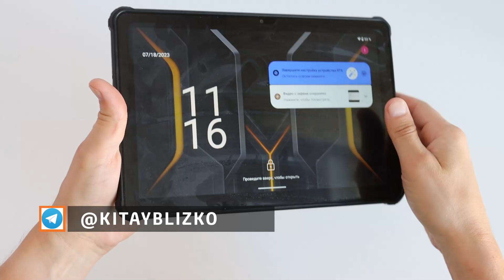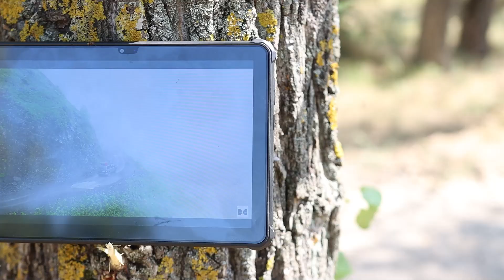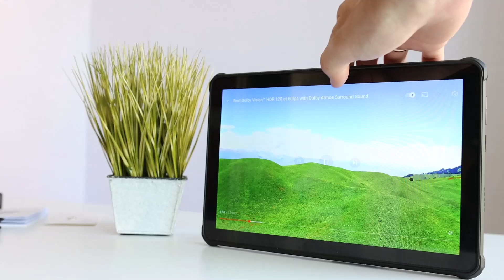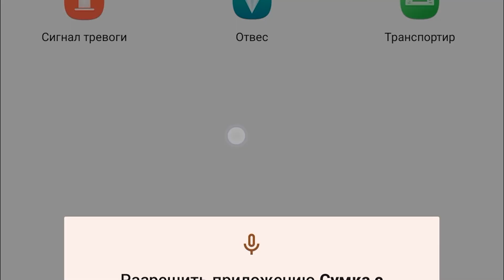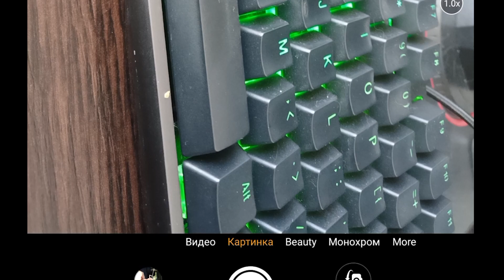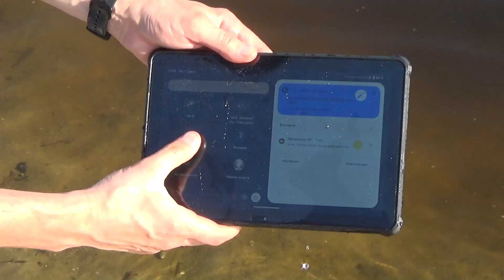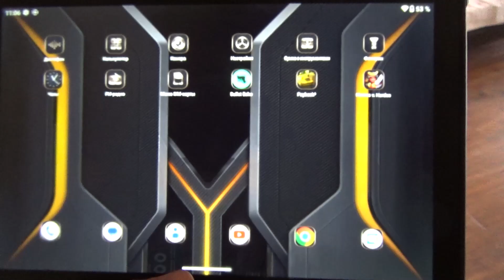БРОНЕПЛАНШЕТ судного ДНЯ! Oukitel RT6 на 20000mAh экран 10.1" FHD+ c водозащитой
В этом видео обзор планшета Oukitel RT6 20000mAh экран 10.1" FHD+ c водозащитой и быстрой зарядкой...